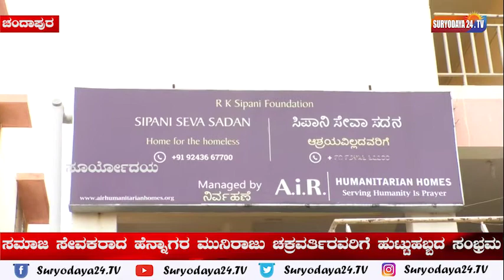ಸಮಾಜ ಸೇವಕರಾದ ಹೆನ್ನಾಗರ ಮುನಿರಾಜು ಚಕ್ರವರ್ತಿರವರಿಗೆ ಹುಟ್ಟುಹಬ್ಬದ ಸಂಭ್ರಮ ಚಂದಾಪುರ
ಸಮಾಜ ಸೇವಕರಾದ ಹೆನ್ನಾಗರ ಮುನಿರಾಜು ಚಕ್ರವರ್ತಿ ಮತ್ತು ಅವರ ಪುತ್ರ ಮಂಜು ರವರ ಹುಟ್ಟು ಹಬ್ಬದ ಅಂಗವಾಗಿ ಚಂದಾಪುರ ಸಮೀಪವಿರುವ ಸಿಪಾನಿ ವೃದ್ದಾಶ್ರಮದಲ್ಲಿ ಅನ್ನದಾಸೋಹ ಸೇರಿದಂತೆ ವಿವಿಧ ಸಮಾಜಮುಖಿ ಕಾರ್ಯಕ್ರಮ ಆಯೋಜಿಸುವ ಮೂಲಕ ತಮ್ಮ ಹುಟ್ಟು ಹಬ್ಬವನ್ನು ಹೆಬ್ಬಗೋಡಿ ಹೆಚ್.ಕೆ.ಬಾಸ್ಕರ್ ರವರ ನೇತೃತ್ವದಲ್ಲಿ ವಿಭಿನ್ನವಾಗಿ ಆಚರಿಸಿಕೊಂಡರು. ಇನ್ನು ಇದೇ ಸಂಧರ್ಭದಲ್ಲಿ ಮೈಲಸಂದ್ರ ದಾಸ್, ವಿನಾಯಕನಗರ ಕುಮಾರ್, ಚಂದಾಪುರ ಗಣೇಶ್, ಅರೇಹಳ್ಳಿ ಸಂತೋಷ್, ಗೊಲ್ಲಹಳ್ಳಿ ಮಂಜುನಾಥ್, ಹೆಬ್ಬಗೋಡಿ ಲೋಕೇಶ್, ದೇವರಾಜ್, ಲೋಕಿ, ಉತ್ಸವ್ ರವರು ಹೆನ್ನಾಗರ ಮುನಿರಾಜು ಚಕ್ರವರ್ತಿ ರವರಿಗೆ ಹುಟ್ಟು ಹಬ್ಬ ಶುಭಾಷಯ ಕೋರಿದರು.